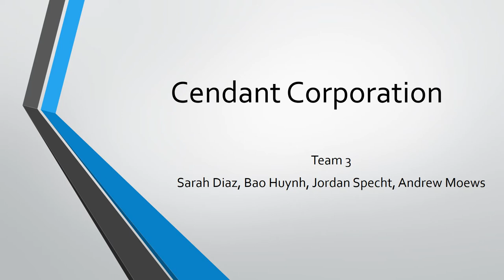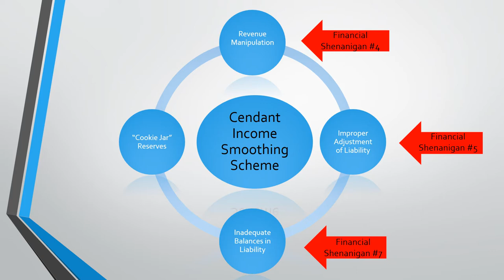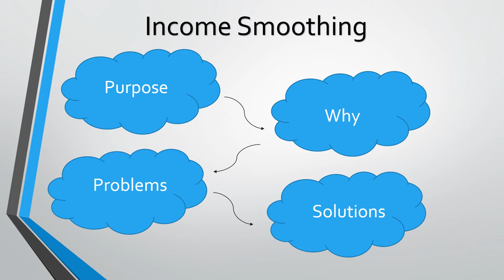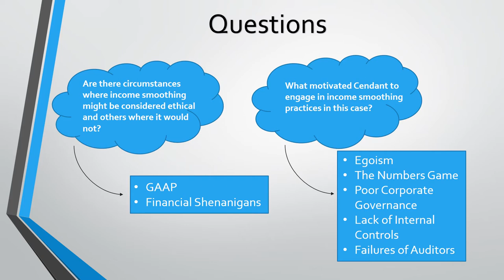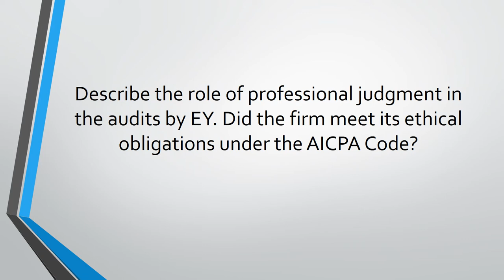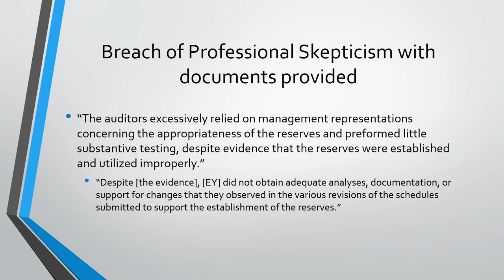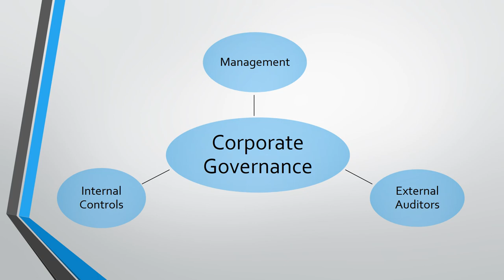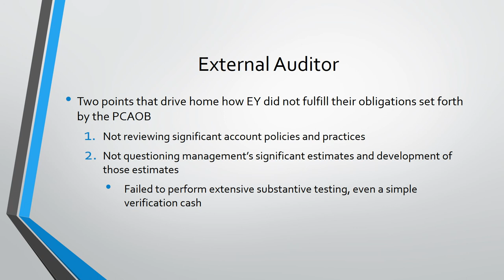Group 3 - Cendant Case